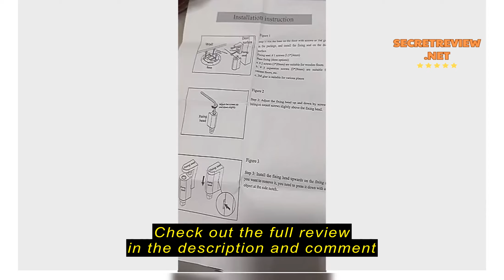Review Door Stopper, Mechanical Stable Door Stopper Floor Hidden Kick Down Door Holder Stoper No Dr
Door Stopper, Mechanical Stable Door Stopper Floor Hidden Kick Down Door Holder Stoper No Dril Door Stops